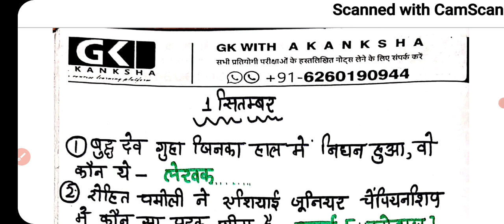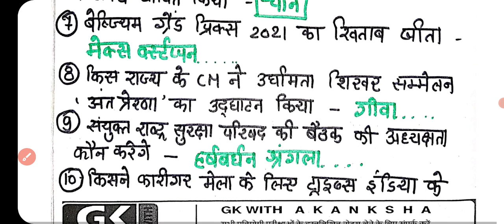daily current affair [1 september]currentaffair, टॉप 10 बुलेटिन हस्तलिखित सरल तरीके से